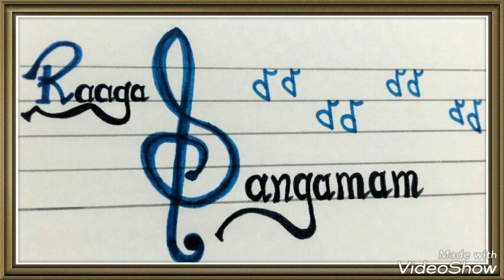JANYA RAAGAM - ஜன்ய இராகம் -YATHUNANTHINI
HI FRIENDS THANKS FOR YOUR SUPPORT AND COMMENTS. KEEP SUPPORTING US. HOPE THIS VIDEO WILL HELP YOU TO MOVE ON FURTHER WITH YOUR LEARNING PROCESS.THANK YOU.

வணக்கம் நண்பர்களே உங்களது கருத்துக்களுக்கும் வாழ்த்துக்களுக்கும் மனமார்ந்த நன்றிகள்